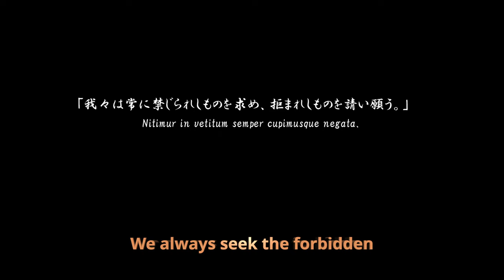Classroom of the Elite Season 2 - Official Trailer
Classroom  of the Elite Anime Season 2 release date July 4th.

Classroom  of the Elite Anime Season 2,
Classroom of the Elite Anime Season Trailer,
Classroom of the Elite Anime Season 2 anime,

Classroom  of the Elite Anime Season 2 trailer,
Classroom  of the Elite Anime Season 2 release date,

Classroom of the Elite PV,
Classroom of elite s2,
Classroom of the Elite,
Classroom of the Elite Anime trailer eng sub,

Youkoso Jitsuryoku Shijou Shugi no Kyoushitsu e anime,
Youkoso Jitsuryoku Shijou Shugi no Kyoushitsu e season 2,
Youkoso Jitsuryoku Shijou Shugi no Kyoushitsu e 2,
Youkoso Jitsuryoku Shijou Shugi no Kyoushitsu e anime season 2,
Youkoso Jitsuryoku Shijou Shugi no Kyoushitsu e release date,
Youkoso Jitsuryoku Shijou Shugi no Kyoushitsu e season 2 release date,
Youkoso Jitsuryoku Shijou Shugi no Kyoushitsu e season 3,
Youkoso Jitsuryoku Shijou Shugi no Kyoushitsu e season 3 trailer,
Youkoso Jitsuryoku Shijou Shugi no Kyoushitsu e season 3 release date,
Youkoso Jitsuryoku Shijou Shugi no Kyoushitsu e anime season 3 trailer,
Anime series, high school anime,
Slice of life anime, new anime to watch,
Best anime to watch, psychology anime,
Ayanokoji kun,